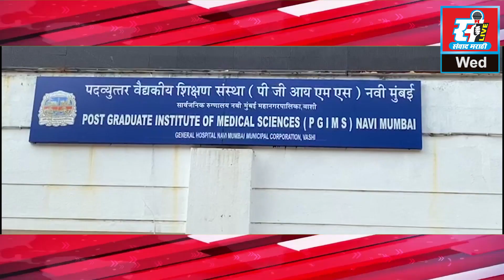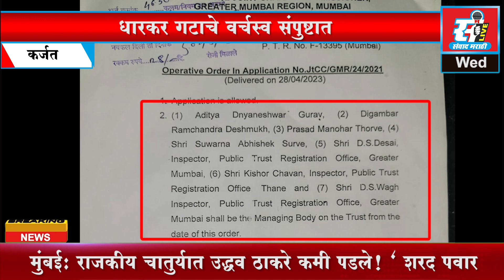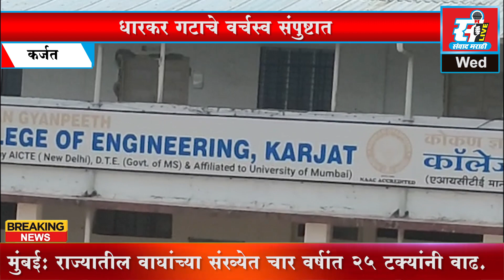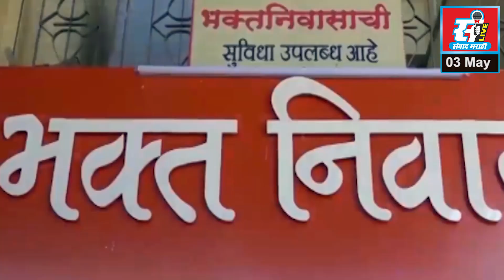संवाद मराठी LIVE | आजचे बातमीपत्र दि. 03 - 05 - 2023